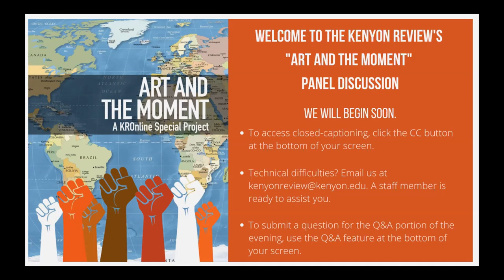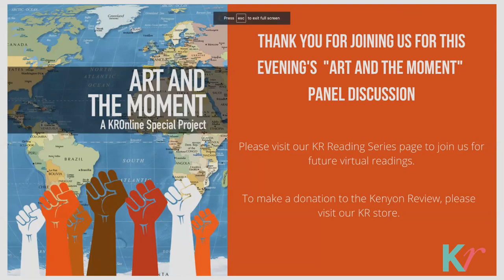Kenyon Review Panel: Art and The Moment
KR Fellow Misha Rai and KR Intern Virginia Kane talk to writers from around the globe who have contributed to the KROnline special project Art and The Moment about what the right to vote means to their identities, countries, and the future. Panelists include Allegra Hyde, Alessandro Raveggi, Jessica Reidy, Zain Saeed and Huma Sheikh.

Allegra Hyde is the author of Of This New World, which won the John Simmons Short Fiction Award. Her writing has been anthologized in Best American Travel Writing, Best of the Net, Best Small Fictions, as well as The Pushcart Prize XL, XLII, and XLII. She currently teaches at Oberlin College.

Alessandro Raveggi is an Italian novelist and research fellow at Università Ca’ Foscari Venezia. His last novel is Grande karma, published by Bompiani in 2020 and nominee for the 2021 Strega Prize. He has published articles in Italian, Spanish and English for Wired, Esquire, Forbes, Asymptote Journal, Letras Libres, and Revista Universidad.

Zain Saeed earned his MFA at the University of Texas at Austin. His debut novel, Little America, will be published by Penguin Random House India in June 2021. His work has appeared in Glimmer Train, The Hindu, and Freiburg Review, among others. He lives in Karachi, Pakistan, where he teaches creative writing and literature at Habib University. He can be reached @zainssaeed.

Jessica Reidy is a writer and educator with works in Narrative Magazine as Story of the Week, Prairie Schooner, and other publications. She is a queer witch, and can be found at jessicareidy.com and jezminavonthiele.com.

Huma Sheikh is a doctoral fellow in Creative Writing at Florida State University. The recipient of fellowships from Callaloo, William Joiner Institute (UMass Boston), University of Massachusetts at Amherst, East-West Center (Hawaii), she has studied literary nonfiction with Christina Thompson at Harvard, and worked as a journalist in India, China, and the United States.  Her work has appeared in Consequence Magazine (2020), Arrowsmith Journal (2020), The Rumpus (forthcoming), and others.

Misha Rai currently the Kenyon Review Fellow in Prose, is a Shirley Jackson Award nominated writer, whose novel-in-progress has received support from the Whiting Foundation, the Ucross Foundation, MacDowell, the Virginia Center for the Creative Arts and the Dana Award in the Novel Category.  She was born in Sonipat, Haryana and brought up in India where she first worked as a journalist, and then, later, in human rights for the National Human Rights Commission, The International Labour Organization and on projects run by the Ministry of Women & Child, India, and the UNICEF.

Virginia Kane is a queer poet from Alexandria, Virginia and a junior at Kenyon College where she studies English, Creative Writing, and Women’s and Gender Studies. The intern for “Art and The Moment,” Virginia also serves as a Kenyon Review Editorial Associate and the Editor-in-Chief of Sunset Press.